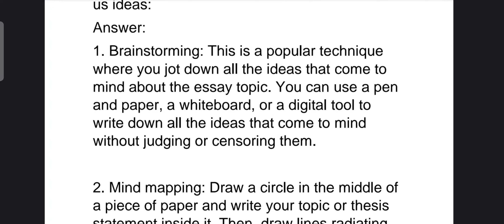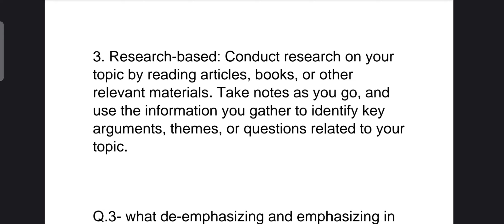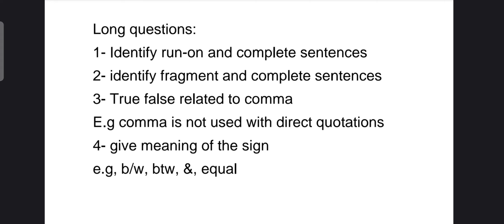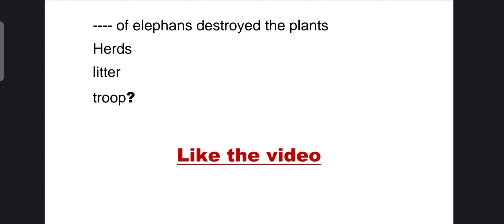eng101 today paper 2023 | ENG 101 Current Final Term Paper2023 | VU Short Notes | Virtual University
⏩ 2 دن میں فائنل ٹرم  پیپرز  کی تیاری کیسے کرے ؟
How to smart study?
How to prepare Final Term exam?

⏩ Final Term current Papers 2023 - Final Term Preparation material